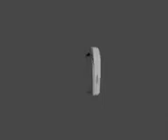[1 HOUR] low quality nokia spinning to ringtone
a poorly rendered nokia 3310 rotating laterally as the renowned nokia theme plays in the background for an hour.

made by sciencesid